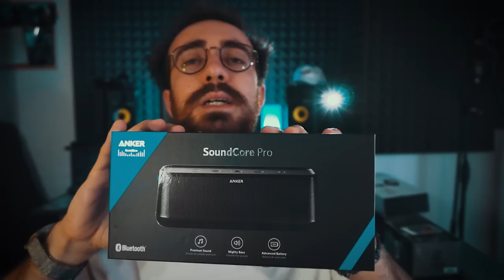The Influencer Marketing! | Q&A SPECIAL 400k - Costantino Carrara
I put a little survey in the box, please answer to let me know your preferences about my next videos! :)

Hi music lovers, let me know if you liked this video, it's quite different from the others, I'm not playing any instruments this time, but I'd like to make more spoken videos because I want to enhance the relationship with my fans!

For my "Bohemian Rhapsody" arrangement download the ECHO app! Enjoy the music!

Links to the products:
MEZE 99 CLASSICS WALNUT GOLD
MEZE 11 NEO GUN METAL
VASA BLÅ - ROSE GOLD BLACK
ZHIYUN SMOOTH Q
FUJIFILM INSTAX MINI 70
ANKER SOUNDCORE
ANKER POWERCORE SLIM